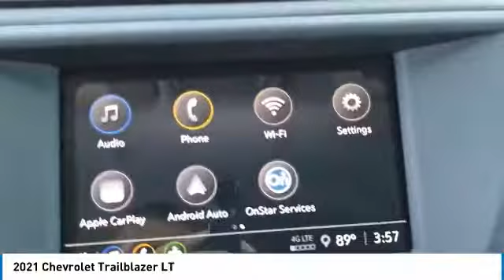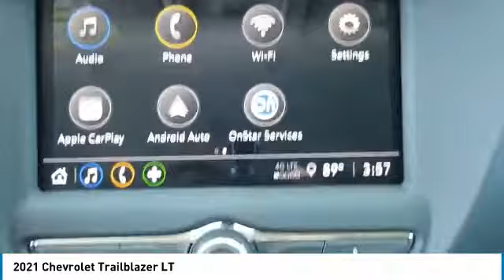2021 Chevrolet Trailblazer N21213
2021 CHEVROLET TRAILBLAZER Elk Grove Village, IL
Stock# N21213

175 N. Arlington Heights Rd.

Scores 31 Highway MPG and 28 City MPG! This Chevrolet Trailblazer boasts a Gas I3 1.2L/ engine powering this Automatic transmission.

A short visit to Castle Chevrolet North located at 175 North Arlington Heights Rd, Elk Grove Village, IL 60009 can get you a trustworthy Trailblazer today!